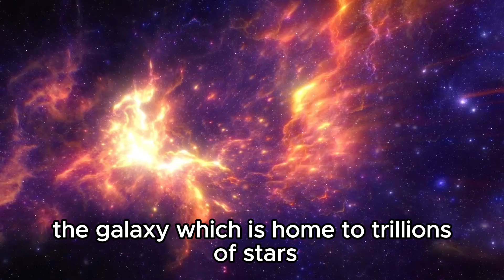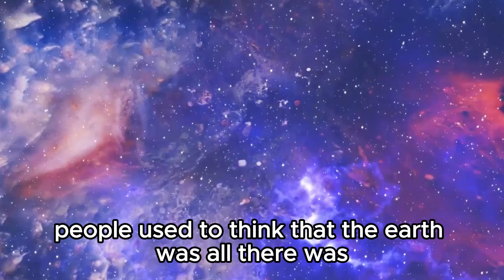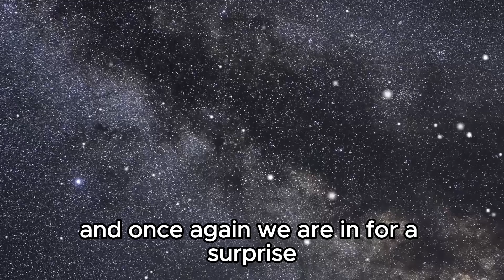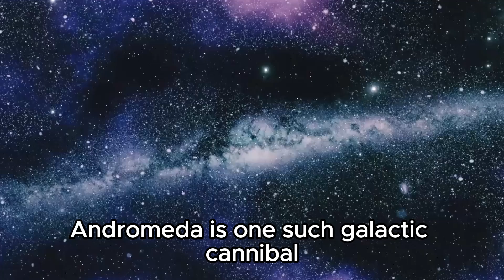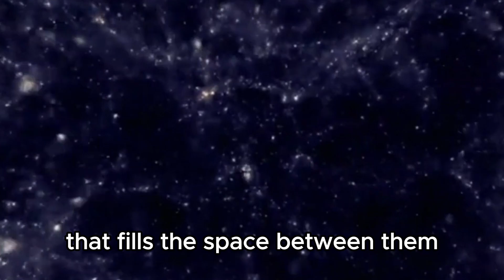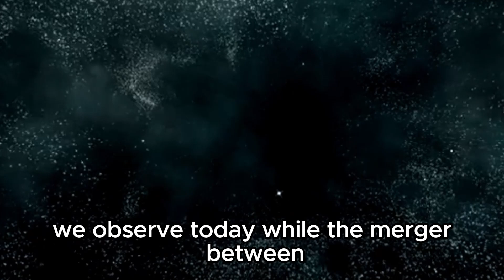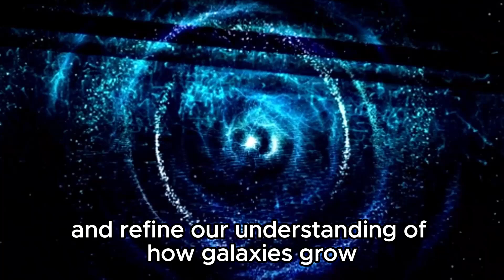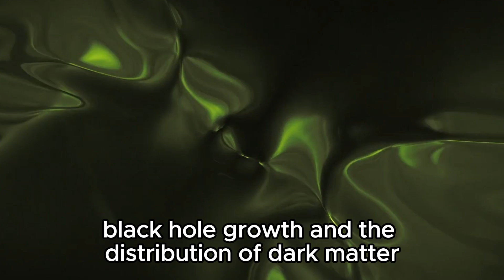James Webb Telescope Receives a Signal from the Andromeda Galaxy! “Alarming Signal”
🌌 James Webb Telescope Receives Signal from Andromeda Galaxy! "Alarming Discovery" 🛰️

Witness the extraordinary moment when the James Webb Space Telescope detects a mysterious signal emanating from the Andromeda Galaxy. Dubbed an "alarming discovery" by astronomers, this signal has ignited intense speculation about its origin and implications for our understanding of the cosmos.

Join us as we delve into the details of this groundbreaking event and discuss what it could mean for the search for extraterrestrial intelligence and the study of distant galaxies.